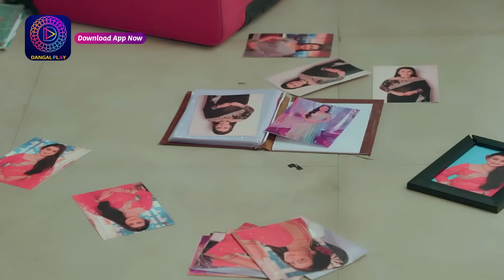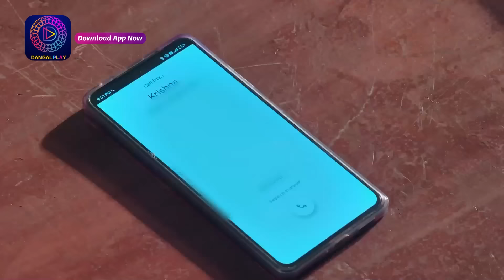Nath Krishna Aur Gauri Ki Kahani 28 January 2024 कैसे कृष्णा गोपाला का सच सामने लाएगी? | Best Scene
देखिये  नथ कृष्णा और गौरी की कहानी " सोम - रवि, रात 8.30pm बजे सिर्फ दंगल टीवी पर।

You can watch the Dangal TV channel :
Fastway Channel No: 15
Digena Channel No: 117
Zing Channel No: 119
Tata Play: 177
Sun Channel No : 328